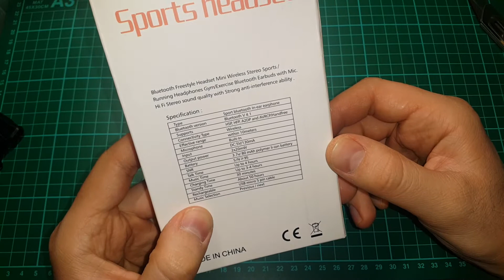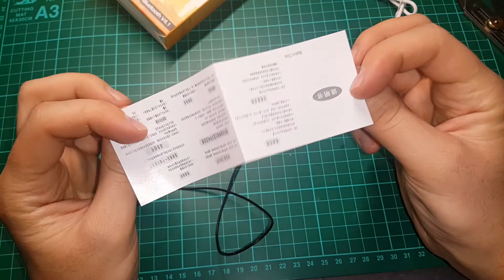Дабл конкурс и какое-то видео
Решил замутить конкурс подробности ниже.
Гарнитура полное "г",  отвалился один наушник через 3 мин, прослушивания, нужно паять-восстанавливать.

КОНКУРСЫ:

1. РАЗЫГРЫВАЕМ ФОНАРИК ULTRAFIRE C АККУМУЛЯТОРОМ 18650 !!!

📍ПОБЕДИТЕЛЬ БУДЕТ ОПРЕДЕЛЕН СЛУЧАЙНЫМ ОБРАЗОМ 13.11.17
Фонарик доставят на адрес победителя! ДОСТАВКА ПО РОССИИ БЕСПЛАТНАЯ!

2. РАЗЫГРЫВАЮ ФОНАРИК ULTRAFIRE C АККУМУЛЯТОРОМ 18650 !!!

ПОБЕДИТЕЛЬ БУДЕТ ОПРЕДЕЛЕН СЛУЧАЙНЫМ ОБРАЗОМ 03.12.17